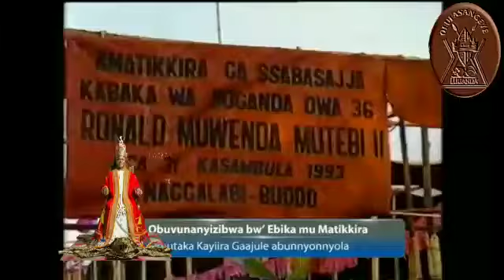~⭐✨⭐~. TUGEZAAKOA®®. ▫️~NAYE EKIBUUZO KIRI NTI TUNAASOBOLA OKUWANIRIRA EKITIIBWA KINO?~✨📢MUNZIREMU